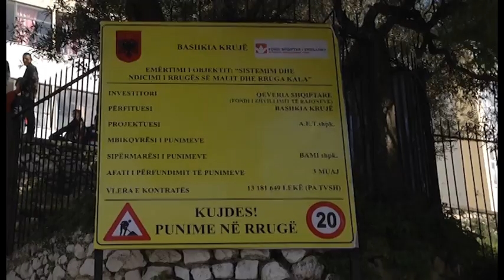Kryeministri Edi Rama në Krujë